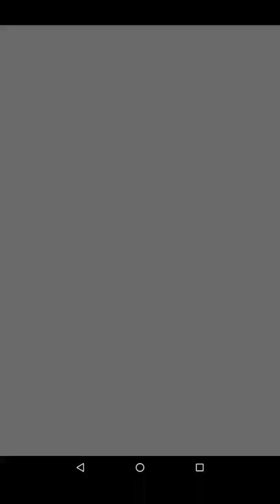【新作】身近なものを組み立てる！プラトモやってみた！面白い携帯スマホゲームアプリ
↓ゲームのダウンロードはこちら↓
android

家具や食べ物、乗り物のプラモデルを
自分の手で作ってみませんか？

身近な物の内部ってこんな風になっているのかも？
全てのプラモデルを組み立てて どんどん完成させよう！

□■遊び方■□

【１：カギを使ってプラモデルを解放！】
　開放したプラモデルを組み立てると新しいプラモデルを
　解放するためのカギがもらえるよ！

　どんどん組み立てて全てのプラモデルを完成させよう！

【２：プラモデルをつくろう】
　パーツがくっつく場所がわかったら、画面の下からパーツを選んで上の画面でくっつけよう！
　すべて完成させられるかな？
　※一度完成したプラモデルでも何度でも作りなおすことが出来ます！

【３：作ったプラモデルが置かれた家を見てみよう】
　完成したプラモデルは自動的に家の中に設置されます
　どんどん完成していく家を見てみよう！

□■プラモデル紹介■□

大きな家の中に12の部屋があるよ
1部屋５つずつプラモデルが用意されているから
気になる物があったら組み立ててみてね！

【玄関】
　┣玄関扉（ドア）
　┣スニーカー
　┣水槽
　┣下駄箱
　┗傘立て

【トイレ】
　┣ライト
　┣ホルダー
　┣カレンダー
　┣洗面台
　┗トイレ

【お風呂】
　┣浴槽
　┣体重計
　┣シャンプー
　┣洗濯機
　┗シャワー

【和室】
　┣掛け軸
　┣盆栽
　┣皿
　┣刀
　┗将棋

【リビング】
　┣テレビ
　┣ソファ
　┣掃除機
　┣タコ焼き機
　┗電話

【キッチン】
　┣お弁当
　┣トースター
　┣コーヒーメーカー
　┣冷蔵庫
　┗ケーキ

【庭】
　┣花壇
　┣自転車
　┣犬小屋
　┣家庭菜園
　┗洗濯物

【次男の部屋】
　┣望遠鏡
　┣ランドセル
　┣学習机
　┣ロフトベッド
　┗機関車

【長女の部屋】
　┣携帯電話
　┣コンポ
　┣電子ピアノ
　┣バッグ
　┗ペンケース

【長男の部屋】
　┣カメラ
　┣ハンガーラック
　┣パソコン
　┣ゲーム機
　┗チェア

【寝室】
　┣目覚まし時計
　┣オルゴール
　┣電気スタンド
　┣ダブルベッド
　┗ドレッサー

【ガレージ】
　┣ギター
　┣ダーツ
　┣工具箱
　┣バイク
　┗自転車

空いた時間に気軽に遊べて、完全無料で楽しめます。
プラモデルが好きな人、小物が好きな人、おもちゃが好きな人
子供と一緒に遊べるゲームを探している人にオススメです！